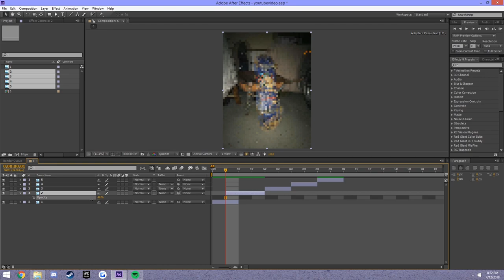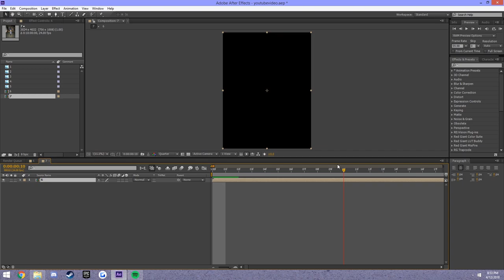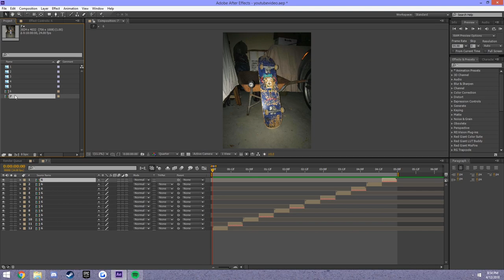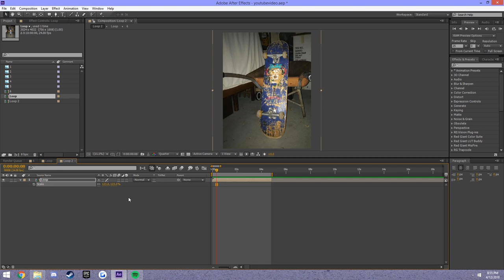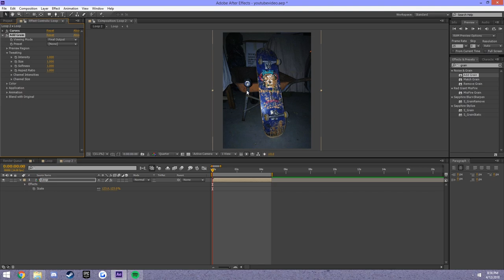How To Make Stereoscopic 3D Photos in After Effects (Mura Masa Effect)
Sorry my voice is really quiet, ill be sure to fix it in the next video.
Hope you guys enjoy making this effect as much as I did

How to make photos 3d in photoshop
How to make the Mura Masa Effect
Nishika N8000 Effect
Lil Yachty Broccoli Effect
Nishika N8000 3D GIF
How To Make Stereoscopic 3D Photos